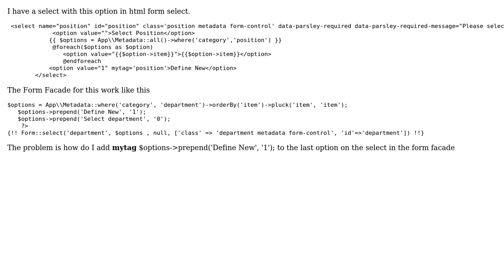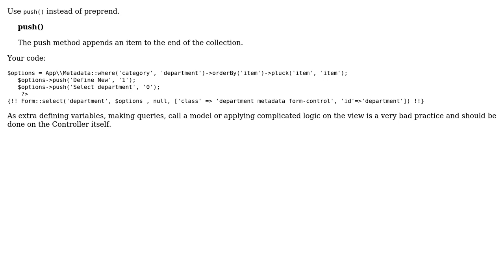Laravel Form Facade For Select with extra Tag on one option (2 Solutions!!)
Laravel Form Facade For Select with extra Tag on one option

With thanks & praise to God, and with thanks to the many people who have made this project possible! | Content (except music & images) licensed under CC BY-SA | Music | Images & others | With thanks to user Troyer user Ivanka Todorova user codePhree and the Stack Exchange Network Trademarks are property of their respective owners. You are responsible for your own actions.